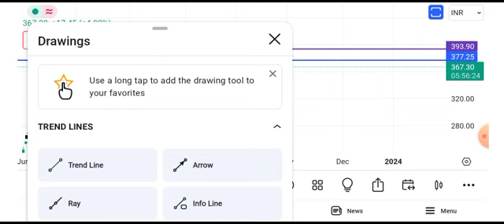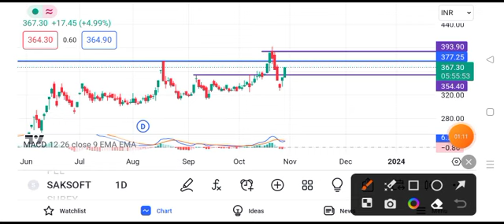saksoft share latest news || saksoft share latest news today